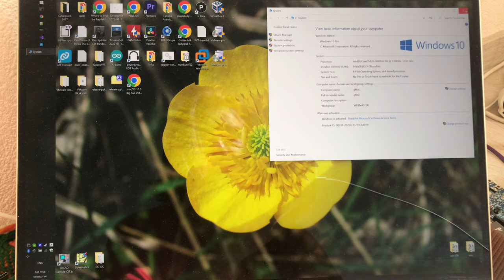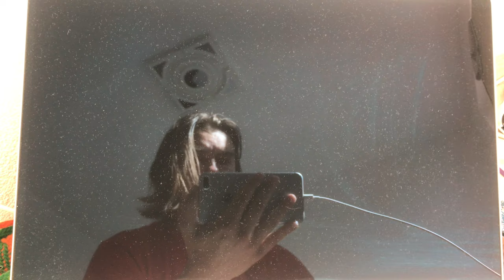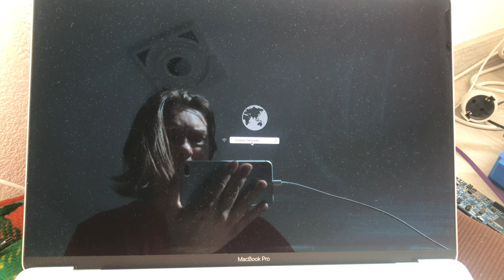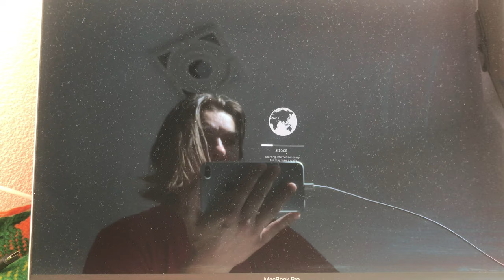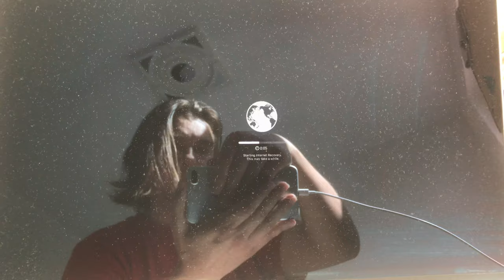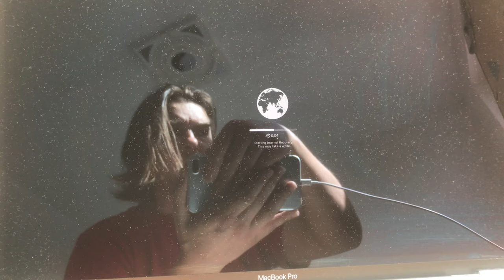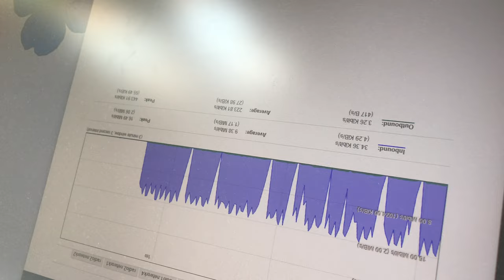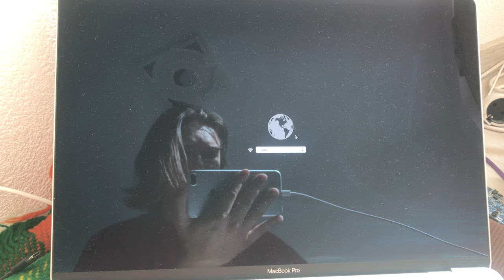macOS and Internet Recovery do not boot. Windows works fine. MacBook Pro 2019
After PRAM and SMC reset on 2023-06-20, my MacBook Pro 2019 no longer boots macOS or Internet Recovery. macOS: powers off after a couple of seconds with a fan noise and then restarts. Internet Recovery downloads, then goes to a black screen with backlight for a couple of seconds, then powers off, and restarts. This repeats for both. Windows boots and works fine. I can also play games. The disk is readable and in a perfect condition. I created an image backup. So I think the hardware is fine. I feel like the T2 chip does not trust to run any code from Apple, e.g. as if the keys used to authenticate Apple code might have been corrupted when I performed PRAM and SMC reset. Erasing the entire disk (writing zeroes) did not help. Using Apple Configurator 2 to perform the revive option on the T2 chip did not help. I can also boot Windows from both internal and external disk. But I cannot boot macOS Ventura or any of the macOS Installers: Ventura, Monterey, Big Sur, Catalina. It always powers off. Its the same if I try to run run diagnostics.
This laptop came defective when I bought it, causing kernel panics. After the board got replaced, it worked fine for a couple of years and soon after it got out of warranty, I get this. Before that I had the 2018 model and spent two years on multiple repairs until Apple was forced to refund it. The infamous keyboard, swelling battery, etc. One can say I had a very bad experience.
My Internet connection is very reliable and fast 160 Mbit/s. It never drops. The slow download speed for Internet Recovery and the drop that caused my to retry booting Internet Recovery is caused by Apple servers.